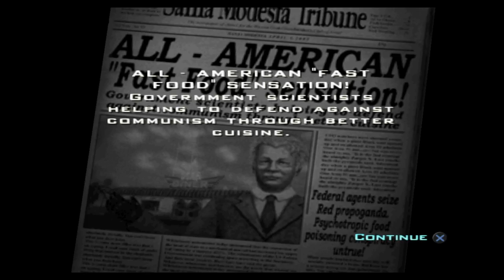Destroy all humans part 3